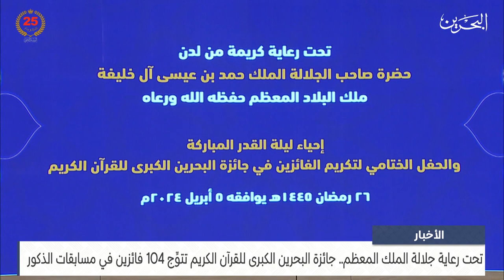البحرين مركز الأخبار : جائزة البحرين الكبرى للقرآن الكريم تتوِّج 104 فائزين في مسابقات الذكور